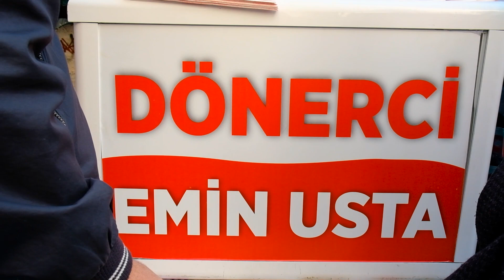They cook right on the street in the open air! This doner is 10 out of 10